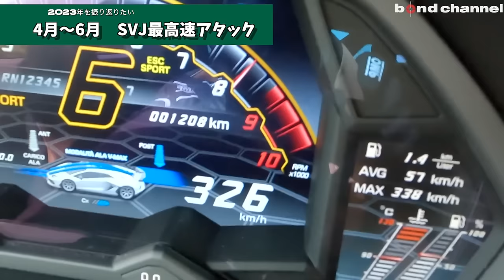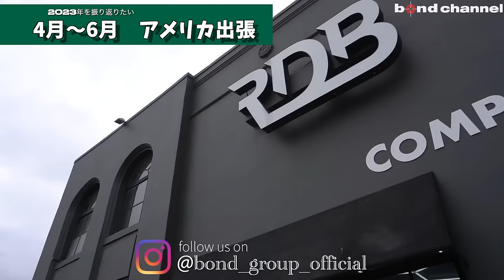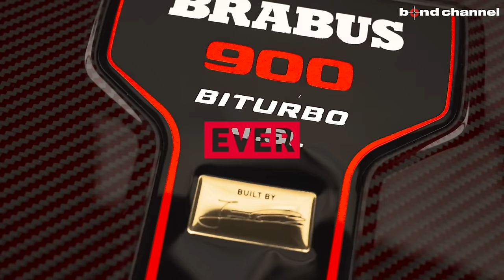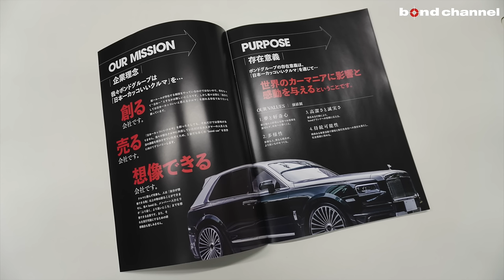【年末なので2023を振り返ります】動画の後半にオートサロン2024出展車両発表!!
【東京オートサロン2023出展車両公開！？】TECHART 992 Carrera GTSカブリオレ、タイカン、カウンタック【bond body】

【オートサロン開催直前！】大阪店からMANSORY Ferrari romaが届きました！bond Katsushika 【TOKYO AUTO SALON 2023】

【オートサロン2023搬入の様子を最速お届け】今年のボンドブース紹介します！【TOKYO AUTO SALON 2023】

東京オートサロン最終日！！搬出の様子もチョットだけお届け【TOKYO AUTO SALON 2023】

アヴェンタドールSVJの最高速を確認せよ！社外パーツは300km/hオーバーに耐えうるのか検証?!【bond shop Nagoya】

高級車カスタマイズの最前線！ロサンゼルスの有名ショップに突撃します！

【新型レンジローバーにワイドボディ+24インチ】LAの超有名ショップRDBLA×1016in1016industries

【日本の車屋がニュルブルクリンクを爆走してみた】ドイツ流休日の過ごし方

【BRABUSの発表会に行ってきました！】メルセデスチューナーブラバスのサプライズとは?!【Brabus Signature night 2023に潜入】

【世界一高級なチューナーのMANSORYに訪問】ドイツで生み出されるド級のカスタマイズカーとは?!【前編】

【世界一高級なチューナーのMANSORYに訪問】最高級のドライカーボン製エアロキットにオーダーメイドの内装【後編】

【世界的なポルシェチューナーTECHARTの本社に訪問しました】アウトバーンを300km/hオーバーで爆走?!

【ドイツの名門チューナーNOVITECに潜入】ピットには沢山のロールスロイス、フェラーリ、マクラーレン。

【ポルシェだけどポルシェじゃない?!】ドイツのRUFに潜入！！現代版イエローバード「CTR　anniversary」＆「SCR」が沢山？！

【2023年10月1日から規約改正される中古車の販売価格「支払総額」表示を解説します！【bond cars】